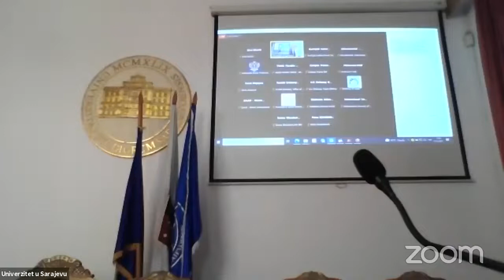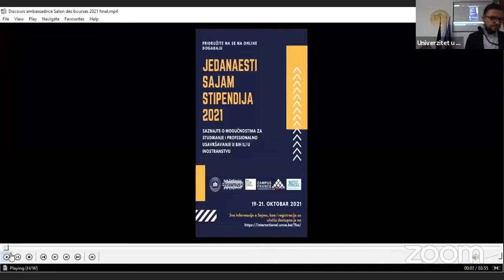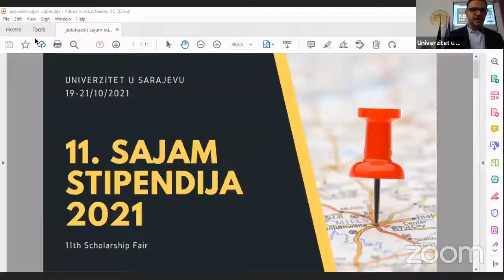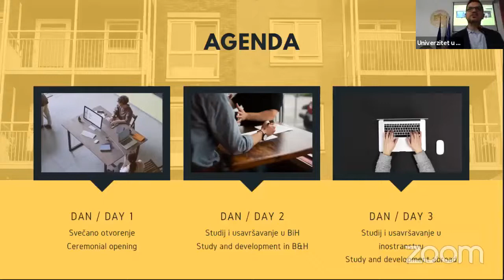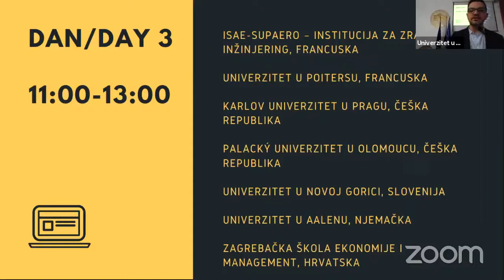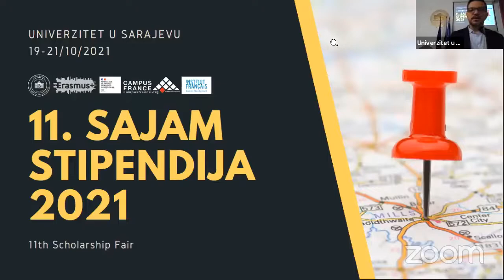Svečano otvoren 11. sajam stipendija u organizaciji Univerziteta u Sarajevu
11. sajam stipendija je svečano otvoren 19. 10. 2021. godine u organizaciji Univerziteta u Sarajevu, Ambasade Republike Francuske, Campus France i Francuskog instituta u BiH.